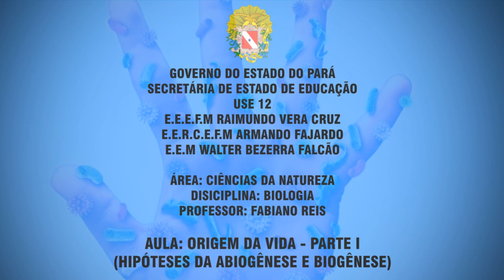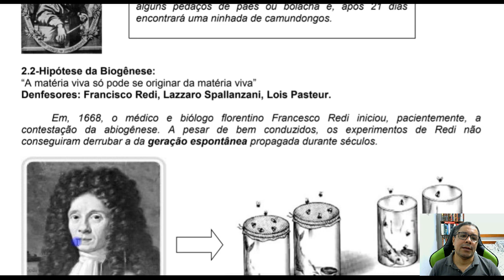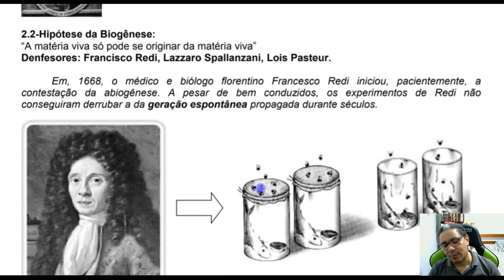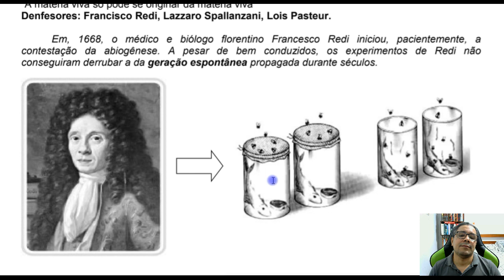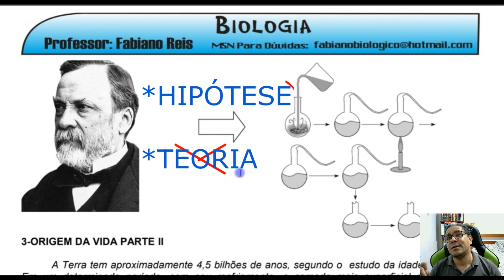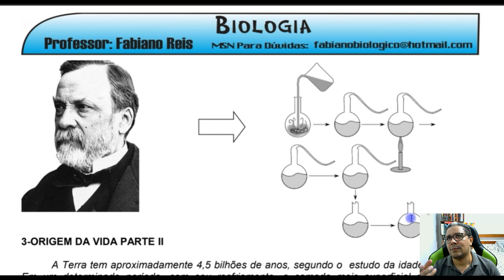origem da vida - Parte I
Vídeo resumo sobre a origem da vida primeira parte explicando a apostila de resumo presente no